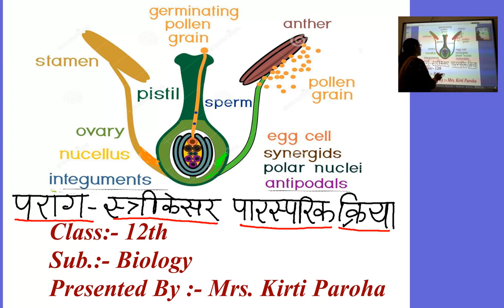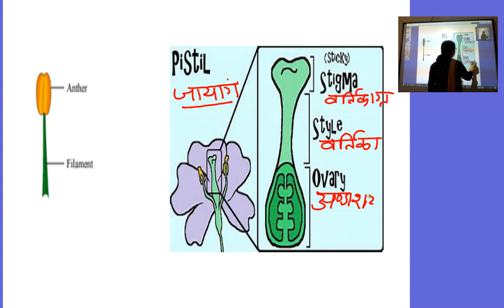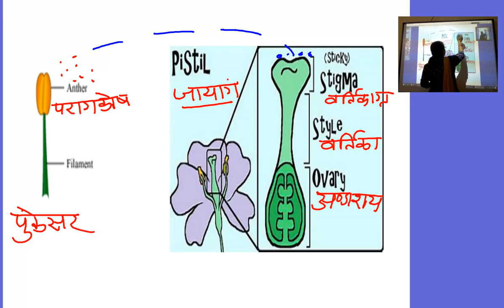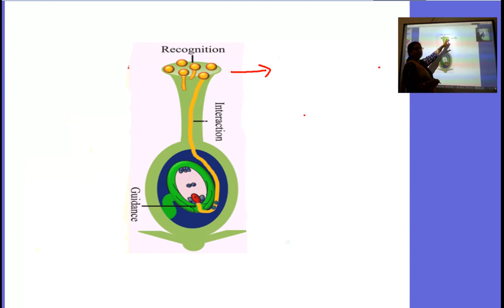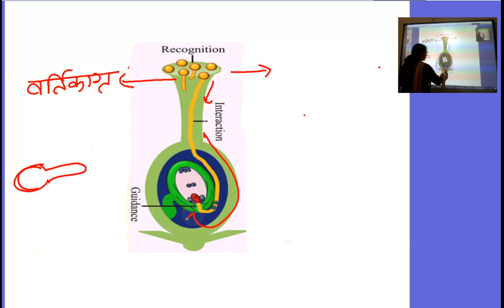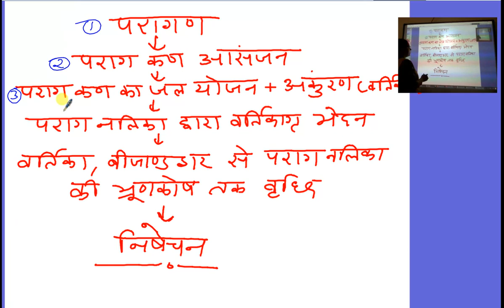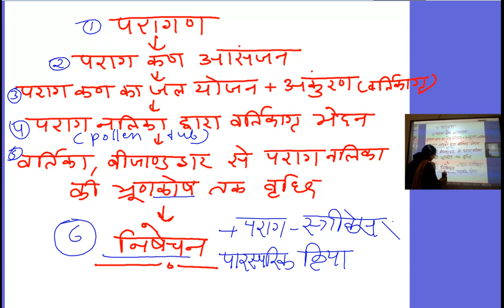कक्षा १२ जीव विज्ञान,पराग स्त्रीकेसर पारस्परिक क्रिया